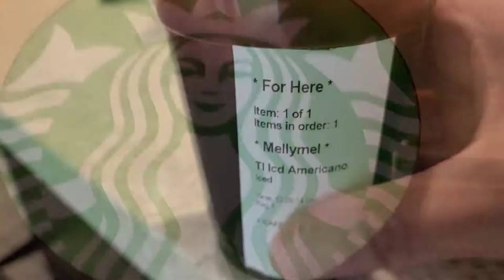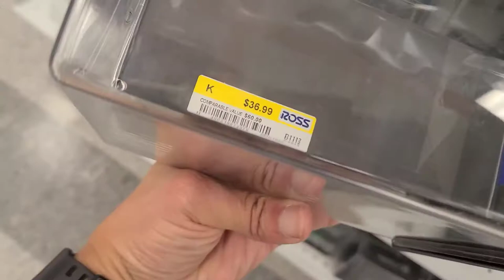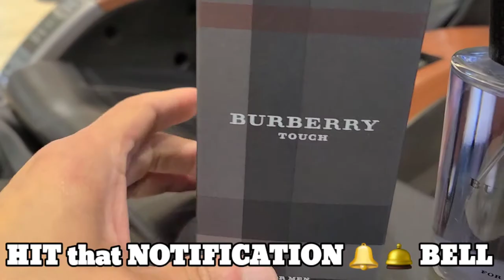BURBERRY TOUCH: FIRST IMPRESSiONS